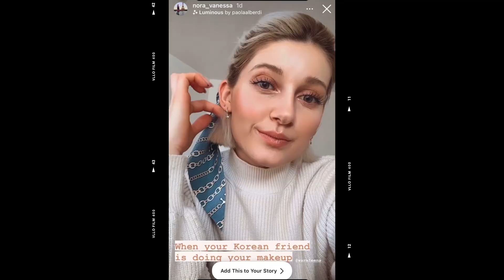끼 넘치는 독일 승무원에게 한국 아이돌 메이크업 끼얹기👩‍✈️ 독일과 한국 크루 메이크업 차이? 외항사 승무원vlog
Dear my warm viewers,

안녕하세요 여러분! 벌써 2월도 마지막주네요 💛
독일 락다운으로 인해 홀로 보내던 중 뮌헨 베이스 크루 노라에게 초대받아
노라의 집에서 촬영한 메이크업 영상 입니다 :)

서로 자기 나라 스타일로 메이크업을 해주었는데, 제가 받는 서양 메이크업 영상도 후속 영상으로 곧 가져올게요!

모든 영상은 저 홀로 기획/촬영/편집하기 때문에 1-2주 시간차가 있습니다.
좀 더 빠른 업데이트는 인스타로 놀러오세요!

🌵 instagram. @warmleena

🎧 BGM Ref.

Warm Regards,
Warmleena